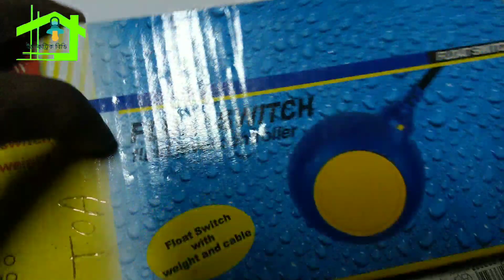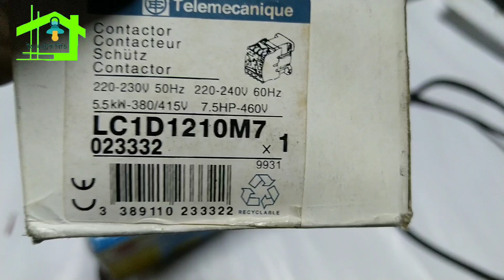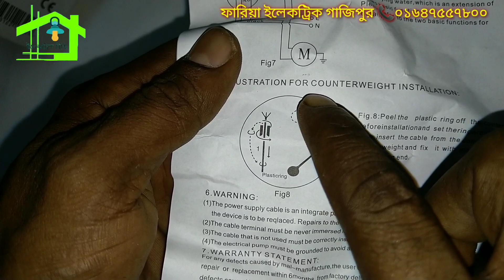Water Pump Motor Automatic ON/OFF Using Float Switch (Bangla)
This video is about the wiring and installation of float switch which is used for water pump motor automatic on/off.The water tank motor control automatic using float switch and all connection explain in bangla.How does a float switch work in a tank?
এই ভিডিওটি তৈরি করেছি ফ্লোট সুইচ ওয়্যারিং এবং স্থাপন সম্পর্কিত যা পানির পাম্প মোটর অটোমেটিক অন / অফ করার জন্য ব্যবহৃত হয়, water ওয়াটার ট্যাঙ্ক মোটর নিয়ন্ত্রণ ফ্লোট সুইচ ব্যবহার করে স্বয়ংক্রিয়ভাবে পানির মোটর টি বন্ধ এবং চালু করা যায় এবং সমস্ত সংযোগ বাংলায় ব্যাখ্যা করে আসছি।
*How does a float switch work in a tank?
*How do you install a float switch on a water tank?
*What is a float switch on a water pump?
*How do you wire a float switch?
*automatic water level controller with float switch circuit
*how to install float switch in water storage tank
* float switch connection diagram water pump motor automatic on/off using float switch float switch water level controller automatic on off switch for water pump circuit diagram
*how to wire a float switch to a well pump 3 wire float switch wiring diagram